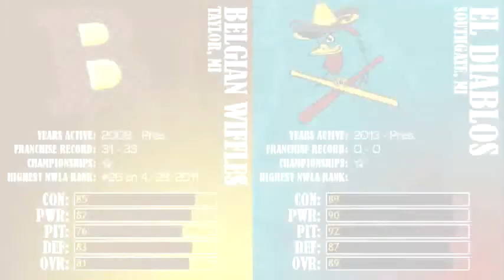Belgian Wiffles @ El Diablos, 3/30/13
El Diablos stormed through the winners' bracket to face the Belgian Wiffles, who rallied to come out of the loser's bracket, in the championship of the first 2013 Satellite Tournament. Belgian used the tournament to make a statement to the league that they'll be right in the thick of things this year with great chemistry and good pieces throughout their lineup. El Diablos' bats were on fire all day long, and their pitchers already seemed close to mid-season form.